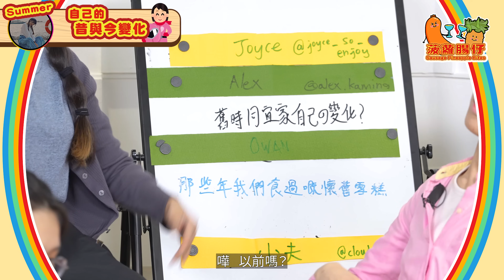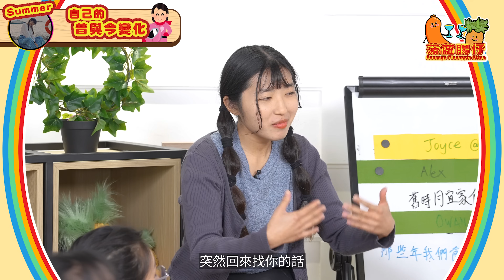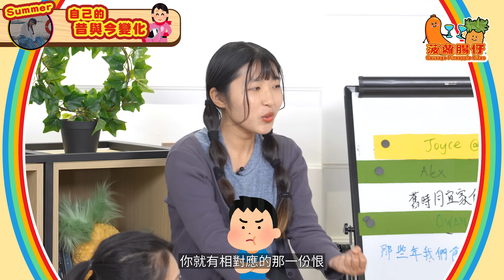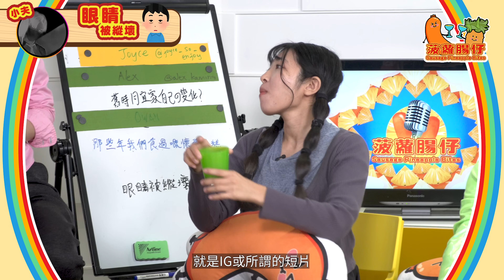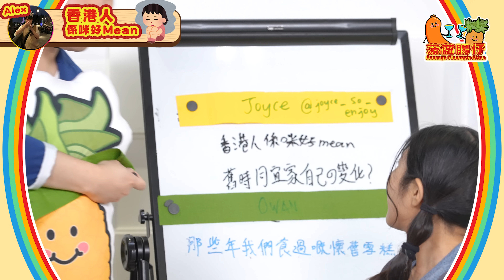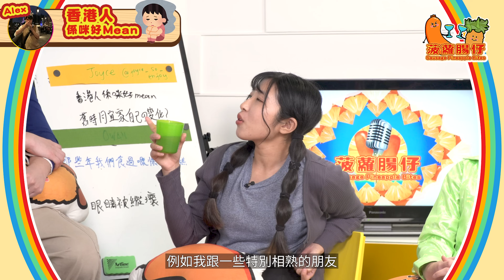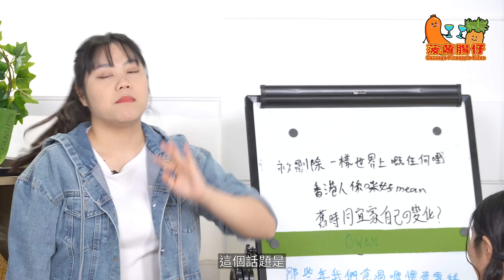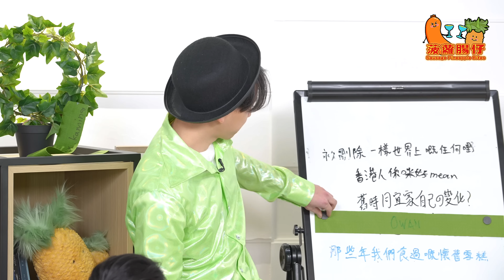《菠蘿腸仔》Ep.6 香港人「😤MEAN」係固定形象，咁你啲FD又有無「MEAN」你呢？如果可以刪除❎一樣嘢，你會唔會忍唔住Delete你討厭嘅人？定係好似我咁食返條雪條呢❄️！？😙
第六集《菠蘿腸仔》🍍🌭
佢哋今次盛裝打扮，傾嘅嘢認真度飆升至200%💹！究竟咩事？好驚呀😱！！

小編睇完今集只係想食返條紅豆雪條，💭思考人生...究竟想刪除啲咩...
（淨係諗到千祈千祈千祈唔好刪除銀行存款💸，「等如零」就有啲難「談情」...）

💬 本集話題貢獻者
❤ Summer @hiu_laam_summer
❤ Alex @alex.kaming
❤ Joyce @joyce_so_enjoy
❤ FaFa @chi_ling0.0
❤ Owan @owan.thm
❤ 小夫 @cloudy_pkw

製作：M21